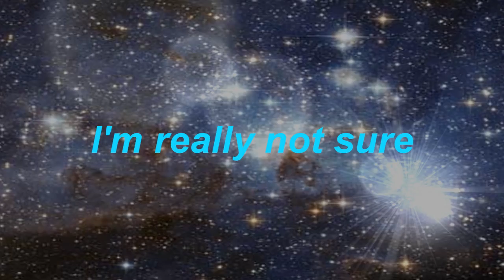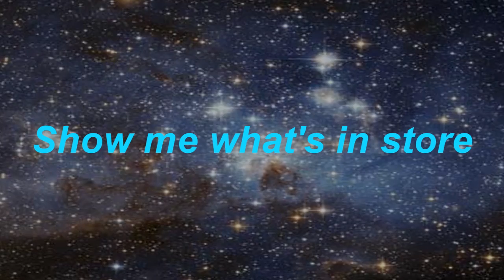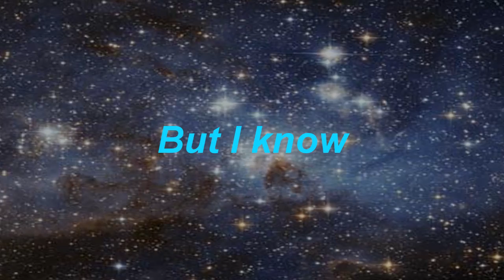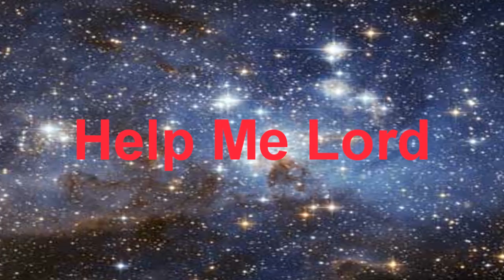Help Me Lord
"Help Me Lord"  is an Adult Contemporary and Crossover song that is a true story about a young mother and her son put to real nice music, with excellent guitar work and a beautiful arrangement.
Thank you. Terry